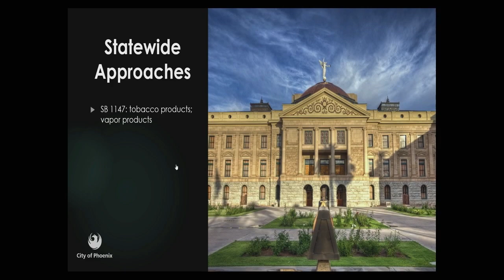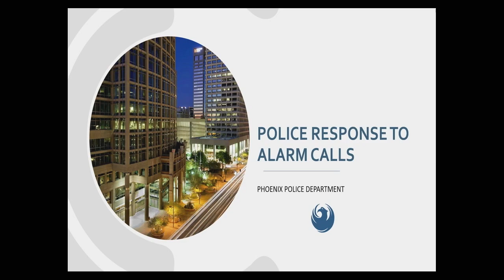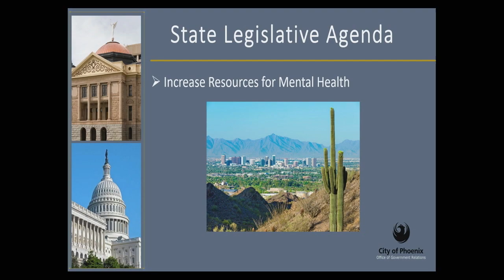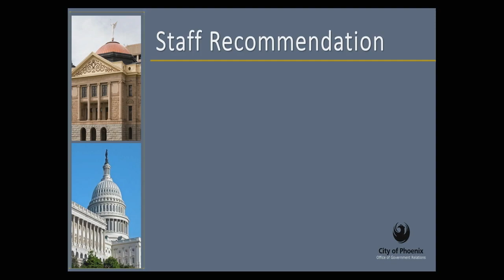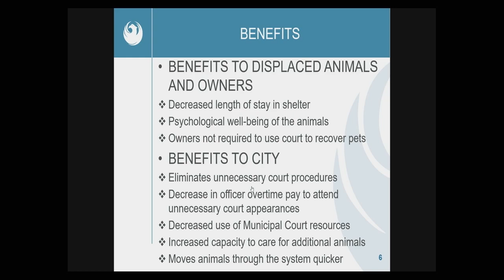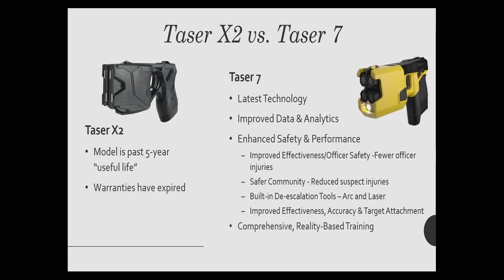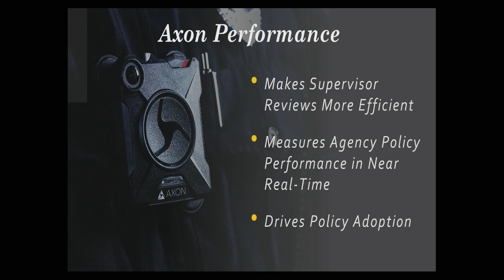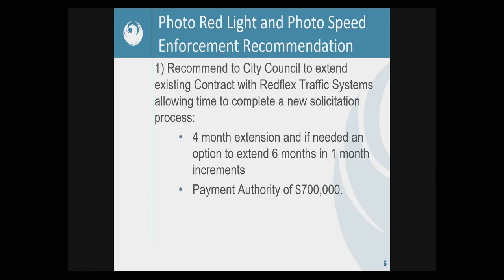PHX Public Safety and Justice Subcommittee Meeting, December 11, 2019